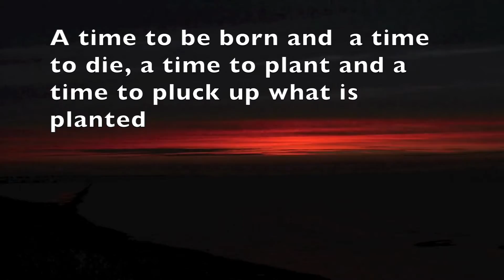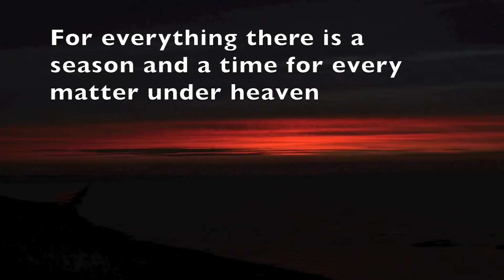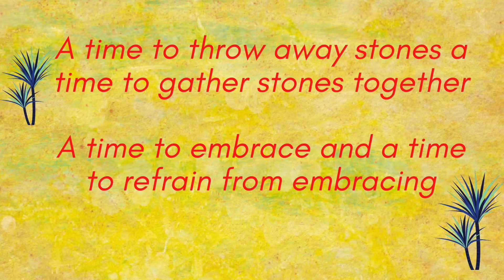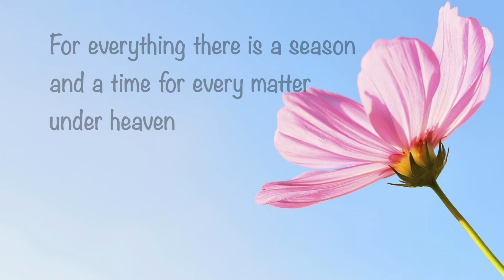For every thing there is a season...Every thing has its time. Eccl 3:1-8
For every thing there is a season is an upbeat Christian song with lyrics of Eccl 3:1-8. Every thing has its time. Artists, Cantando, sing from the Bible with words and music by Joy A Simons Brown.

The theme is everything has its own time and expresses contrasts such as a time to love  a time to hate, a time to mourn and a time to dance.

Streaming on Spotify, Amazon, Google, Itunes. The song is a track from the Album Sing De bible, available for sale through CD Baby.